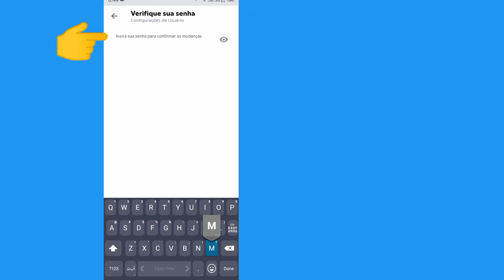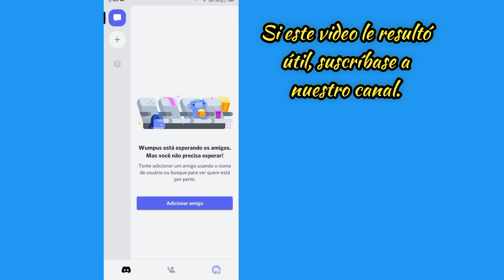Cómo verificar la cuenta de Discord | Verificar el número de teléfono en Discord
En este video aprenderás cómo verificar la cuenta de discord de manera muy fácil y sencilla, así que guyz sigue viendo este tutorial hasta el final.